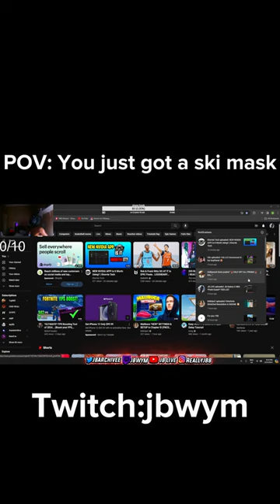POV You get a ski mask